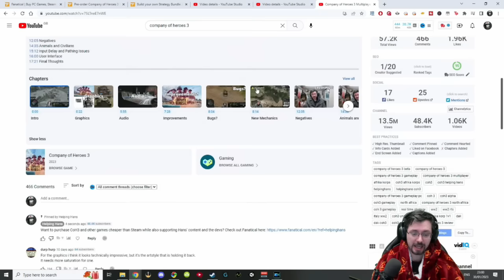U.S Weasel! - Company of Heroes 3 - 2v2 (US Gameplay)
Want to purchase CoH3 and other games cheaper than Steam while also supporting Hans' content and the devs? Thanks in advance!

2v2 match featuring U.S Weasel gameplay. Enjoy!